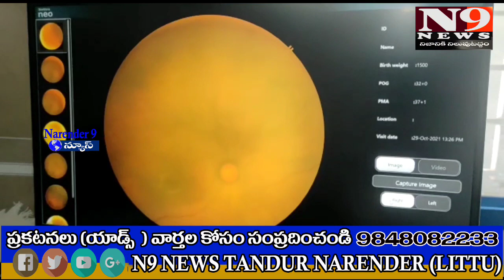తాండూరు జిల్లా ఆస్పత్రిలో పుట్టిన శిశువుల కు కంటి వైద్య సేవలు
N9 న్యూస్ తాండూరు

జిల్లా ఆస్పత్రిలో పుట్టిన శిశువుల కు కంటి వైద్య సేవలు

చిన్నారులకు రెటీనా, ఆరోపి  సమస్యలకు చికిత్స

సికింద్రాబాద్ పుష్పగిరి కంటి ఆసుపత్రి వైద్యులచే ప్రత్యేక శిక్షణ

వైద్య సేవలను సద్వినియోగం చేసుకోవాలి..

జిల్లా ఆసుపత్రి సూపర్డెంట్ డాక్టర్ దరిమిది
రవి శంకర్

తాండూరు( ఆదాబ్ హైదరాబాద్) తాండూరు జిల్లా ప్రభుత్వ ఆసుపత్రిలో పుట్టిన పసిపాపలకు కంటిపాపలా రక్షణకై
 నూతన వైద్య సేవలు అందుబాటులోకి వచ్చాయని ఆసుపత్రి సూపర్డెంట్ డాక్టర్
దరిమిది  రవిశంకర్ తెలిపారు. నెలలు నిండకుండా పుట్టిన శిశువు లతోపాటు బరువు తక్కువగా ఉన్న పసికందులలో ఏర్పడుతున్న కంటి సమస్యల చికిత్సకోసం సికింద్రాబాదులోని పుష్పగిరి కంటి ఆసుపత్రి సహకారంతో తాండూరు జిల్లా ఆస్పత్రిలో నవజాత శిశువులకు కంటి ట్రైనింగ్ పరీక్షలను నిర్వహిస్తున్నారు . శనివారం తాండూరు జిల్లా ఆస్పత్రిలో చిన్నారులకు రెటీనా ఆరో పి సమస్యలకు చికిత్స అందజేసేందుకు తాండూరు జిల్లా ఆసుపత్రిలోని వైద్య సిబ్బందికి పుష్పగిరి ఆసుపత్రి వైద్యులు శిక్షణ అందించారు. కంటి
చిత్రాలు కెమెరా ఎలా స్కానింగ్ చేయాలి దానిపై వైద్య లు సిబ్బందికి అవగాహన కల్పించాలి .15 రోజులకు ఒకసారి చికిత్సల పై పర్యవేక్షిస్తున్న మని శిక్షణ ఇస్తున్న వైద్యులు తెలిపారు. ఈ సందర్భంగా జిల్లా ఆస్పత్రి సూపర్డెంట్ డాక్టర్ రవి శంకర్ మాట్లాడుతూ కంటి సమస్యలను గుర్తించిన చిన్నారులకు అంధత్వ నియంత్రణ కోసం జిల్లా ఆస్పత్రిలో కి ఈ వైద్య సేవలను తీసుకొని వచ్చినట్లుగా తెలిపారు .ఈ వైద్య సేవలను ప్రజలందరూ సద్వినియోగం చేసుకోవాల్సిందిగా తెలిపారు.